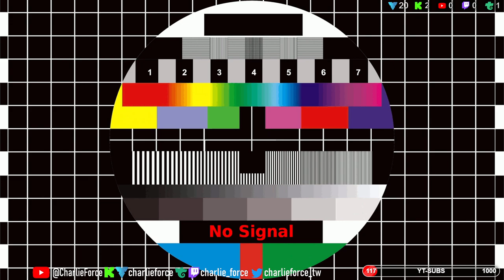Grounded Day7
This video is from a Live-Broadcast.